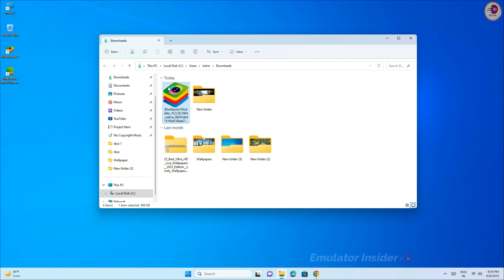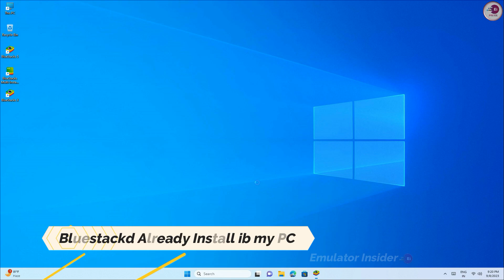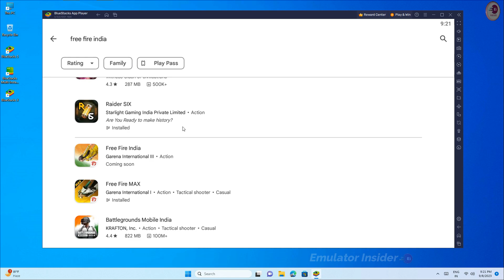How to Download and Play Free Fire India on PC & Laptop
Download & Play Free Fire India on PC & Mac (Emulator)

• Your Quer
Free fire india play on pc download

• ANTI-PIRACY WARNING.